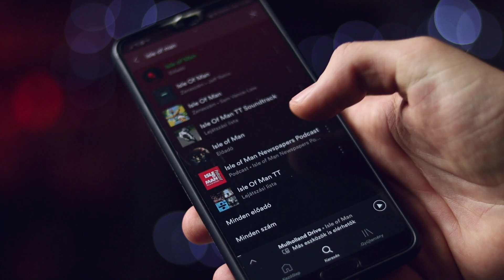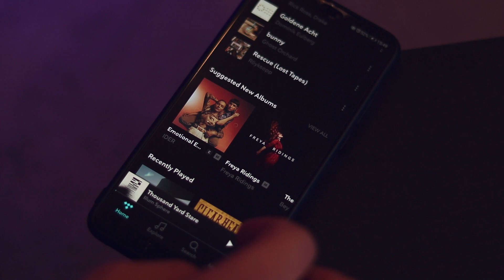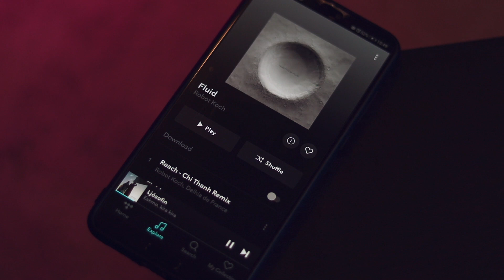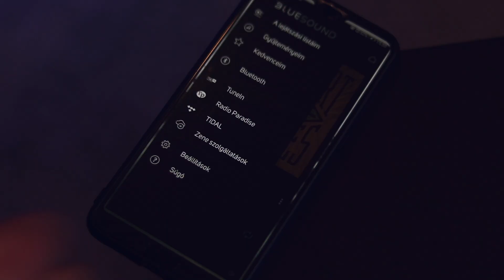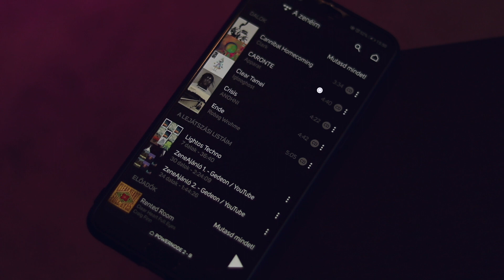Tidal vs Spotify - Megéri többet fizetni?